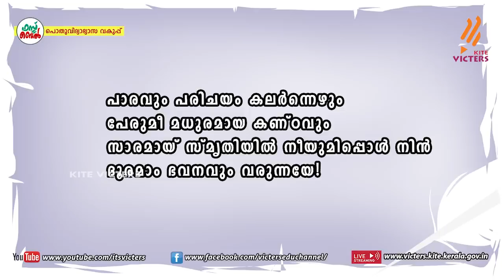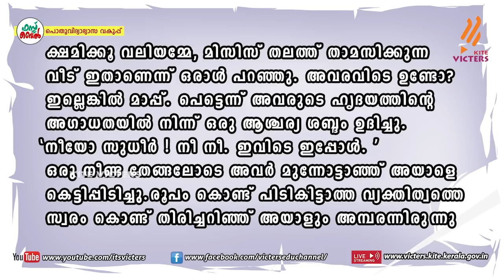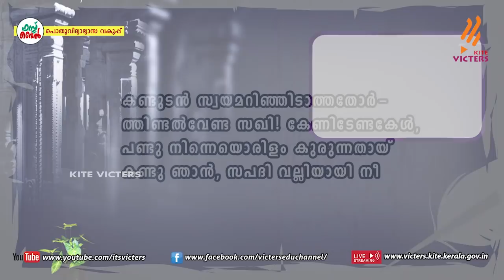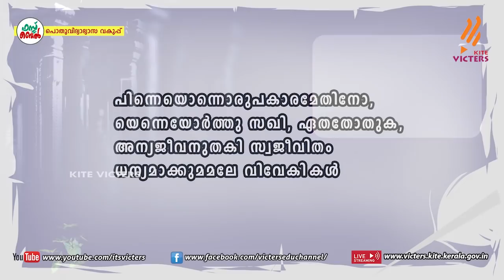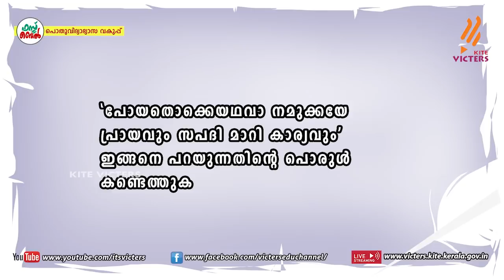KITE VICTERS STD 10 Malayalam (Keralapadavali) Class 21 (First Bell-ഫസ്റ്റ് ബെല്‍)